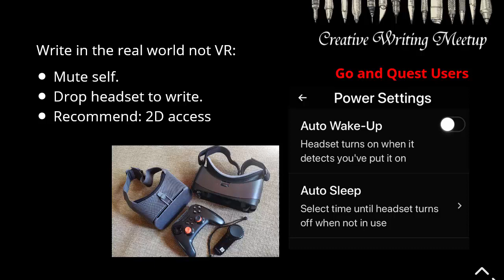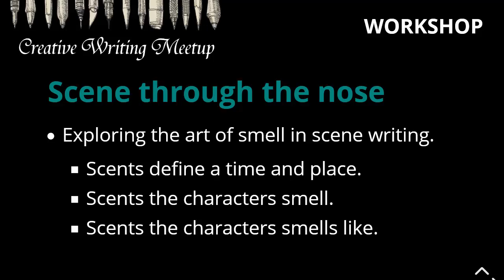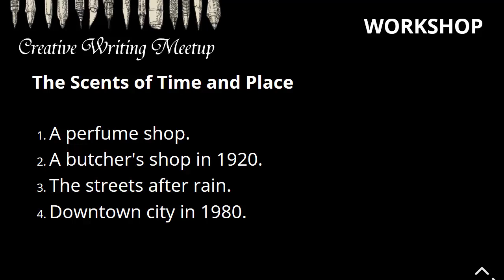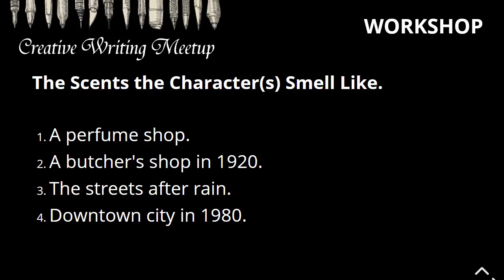Creative Writing - Scenes of Scents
The Creative Writing Meetup in Altspace's Writing Workshop explores writing with scents, specifically dealing with the scents that designate time and place and influence a character and conflict between characters.